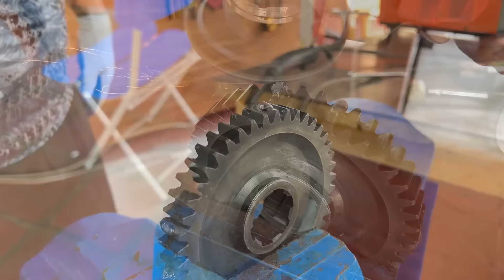Restoration Of A Tractor That Broke Down 30 Years Ago By A Master Mechanic / Full Restoration